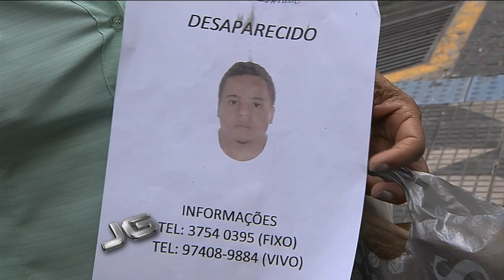Aumenta procura de famílias por internação de usuários de drogas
Plantão judiciário para internação de usuários de drogas no centro de São Paulo já está na segunda semana de funcionamento. A procura tem sido enorme. Muitas famílias chegam ao local em busca de ajuda, mas muitas reclamam que não conseguem atendimento.

Tema: Drogas